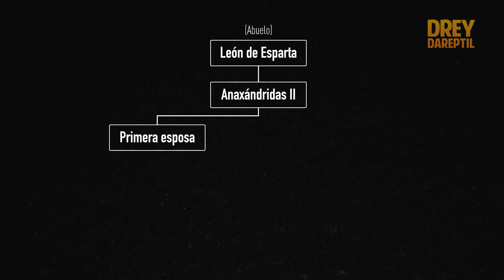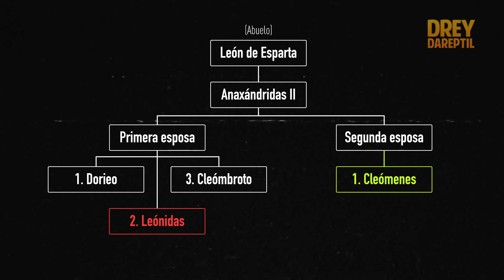El camino de LEÓNIDAS: El indomable Rey de Esparta | Resumen 300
Historia, origen, batalla contra Xerxes y curiosidades sobre el Rey de Esparta, Leónidas.

Eternity - Whitesand
Drums of Fury - Alexander Hoff

¡Mira esto también!: "Resumen de GARFIELD 1: La Película del Gato Castroso ¿Buena o Pésima?"